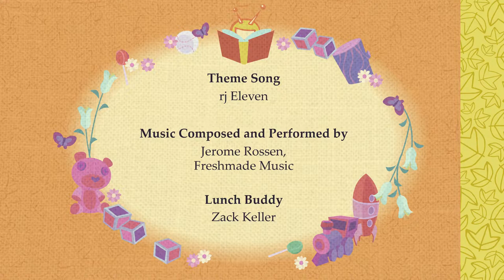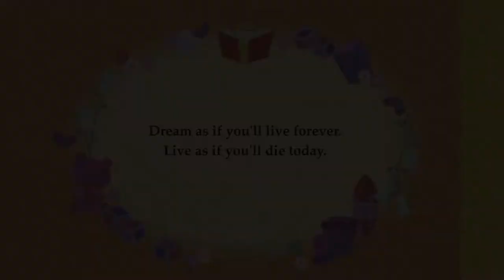Dream Job | Happy Tree Friends